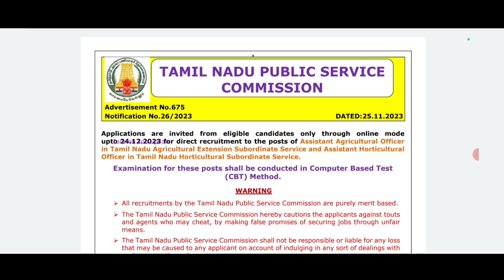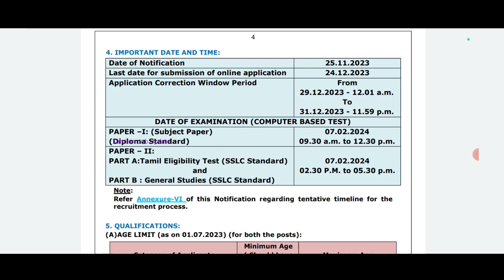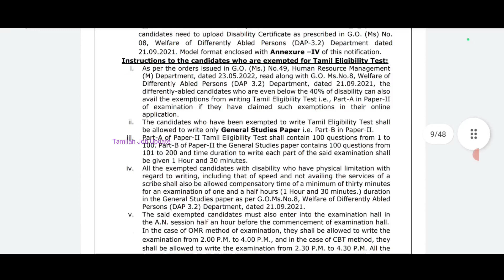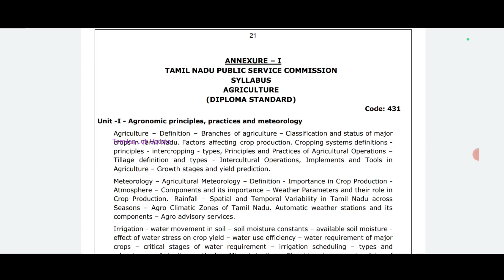🎯TNPSC புதிய வேலைவாய்ப்பு//சம்பளம்-20600+//263 காலியிடம்//No Age Limit//Government Job//TAMIL..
TNPSC புதிய வேலைவாய்ப்பு..